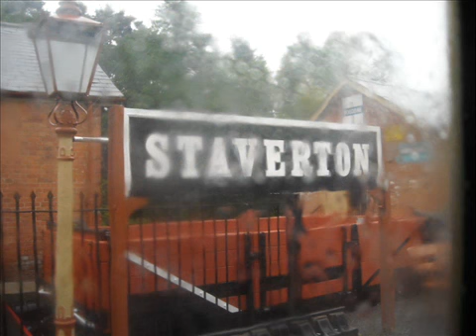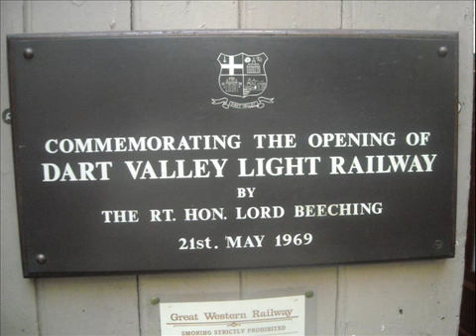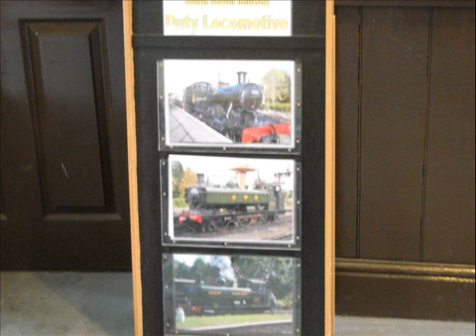South Devon Railway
slide show of the South Devon Railways west country branch line weekend on Monday may 26th 2008